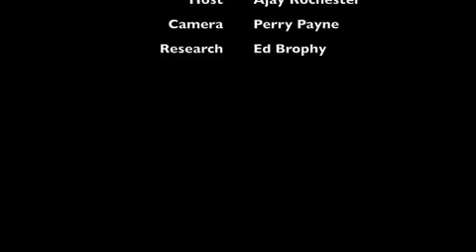Big Brother's country boy Caleb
Reality Wanted host Ajay Rochester in the Big Brother backyard moments after the finale. Great tips on how to get onto the next Big Brother and great cast reactions to the reveal of Derrick as a police officer.